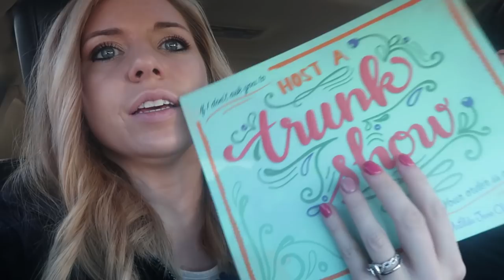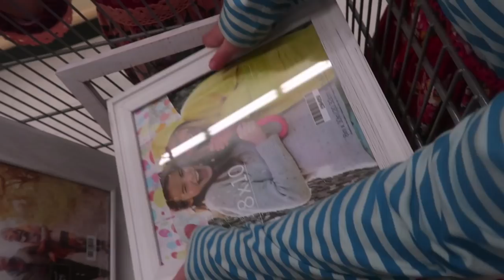HOW I BALAYAGE! DOING JAYCIE'S JOURNEY HAIR! • DAILY VLOG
Song: Fly [Top Shelf Sounds Release]